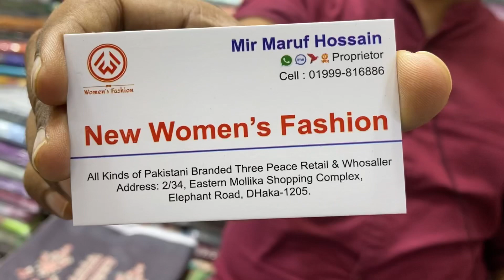Pakistani Rewayat Embroidery Work Three Piece Eid Collection 2022